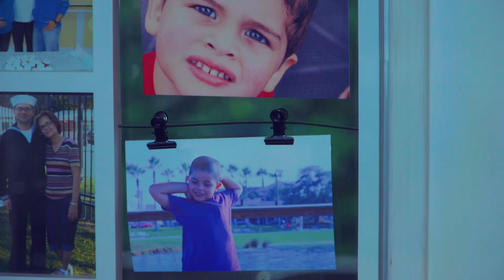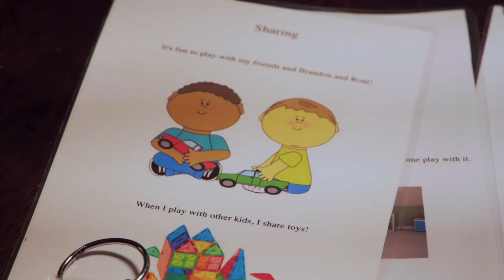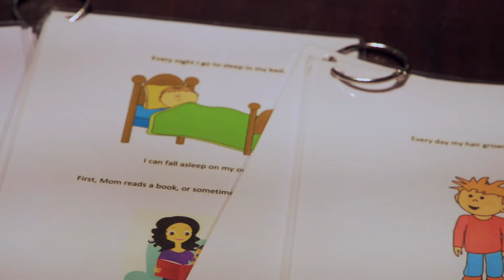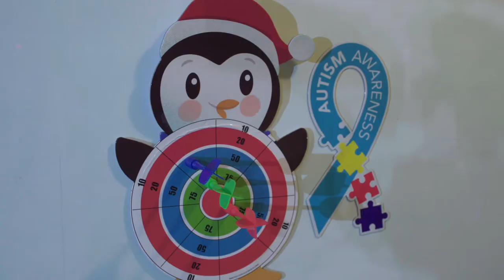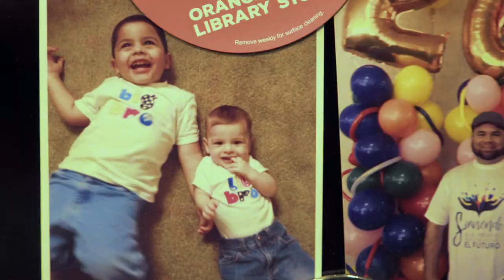(Short Movie) The Umbrella: A Mother's Perspective on Autism -Documentary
The Umbrella: A Mother's Perspective on Autism, is a short documentary about autism. A mother receives an Autism diagnosis for their respective kids. Please share this story with other parents or friend struggling to find information about autism.

Directed by Rolando Sierra
Arbone Recording